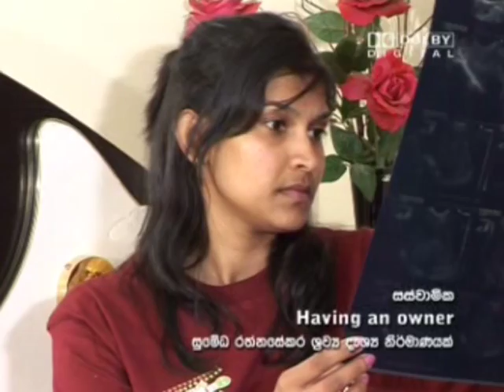Saswamika Trailer 3-This is our 1st feature film Trailer 3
This is a story of a young woman in the 21st century who fights indefinitely in her mind for the great motherhood in a multicultural environment Script, Editing & Directed by Sumedha Rathnasekara